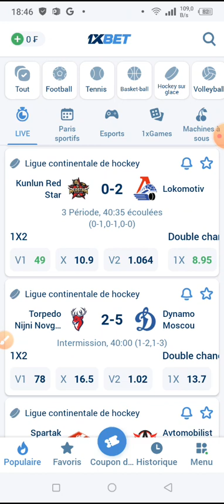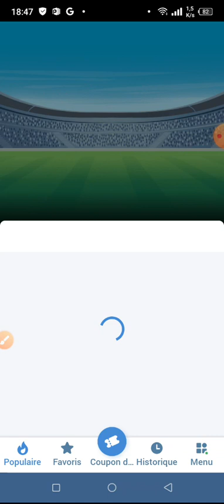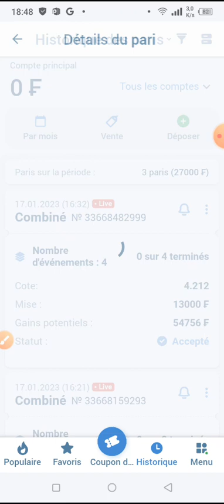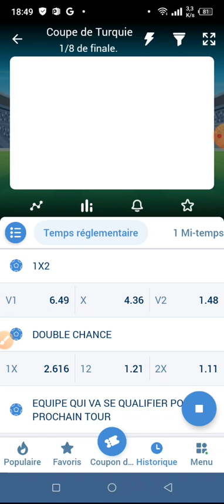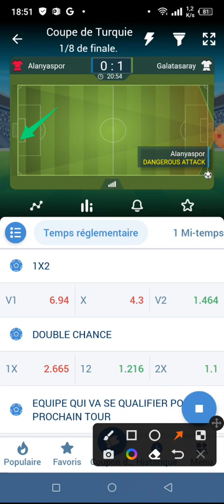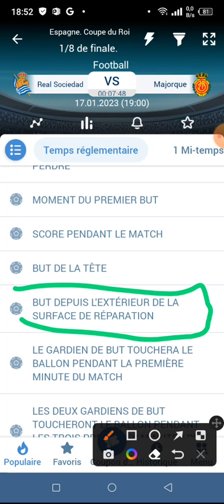Comment gagner 25000F par jour avec cette astuce incroyable